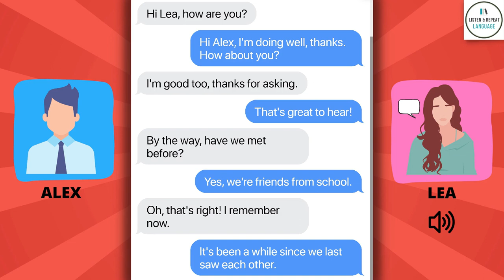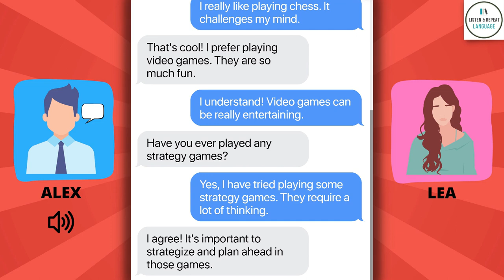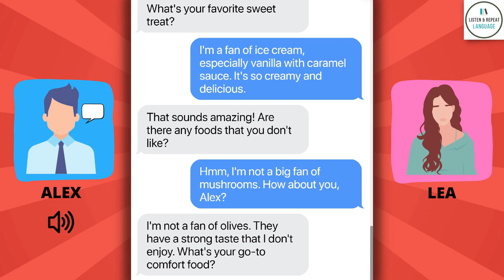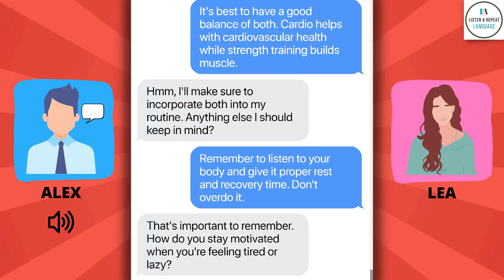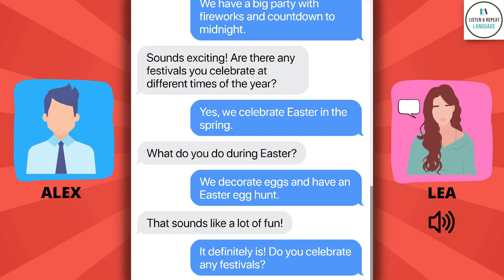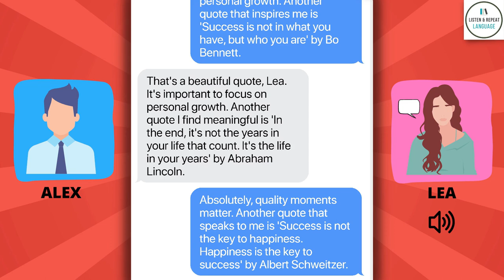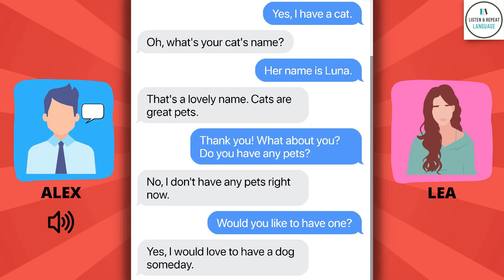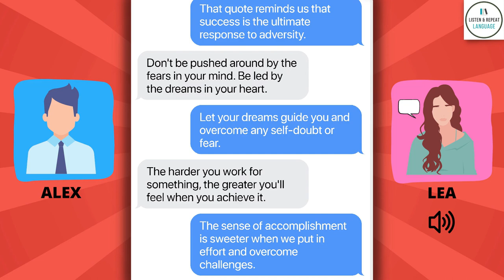Everyday English: Listen and Speak Practice - Conversations for Life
Are you aiming to become more fluent in English through real-life conversations? "Everyday English: Listen and Speak Practice - Conversations for Life" is your go-to resource! In this video, you'll dive into the world of everyday English, engaging with dialogues and scenarios that you encounter daily.

🔹 Engage with Real-Life English: Discover the art of English conversation as it's spoken on the streets, in homes, and workplaces. This video is packed with dialogues that reflect everyday situations, helping you understand and speak English more naturally.

🔹 Build Confidence in Speaking: Each conversation is designed to boost your confidence. You'll learn how to express yourself clearly and understand others better in various contexts, from ordering food to discussing hobbies.

🔹 Improve Listening Skills: Not only will you enhance your speaking abilities, but you'll also significantly improve your listening skills. Listen to native speakers in different scenarios, understand various accents, and get accustomed to the rhythm of the English language.

🔹 Practical Vocabulary and Grammar: While engaging with these conversations, you'll also pick up essential vocabulary and grammar without the tedium of traditional lessons. Learn how to use words and phrases that native speakers use every day.

🔹 Interactive and Engaging Format: The video includes interactive exercises to test your understanding and keep you engaged. You're not just passively listening – you're actively participating and improving with each minute.

Whether you're a beginner or looking to polish your skills, this video is perfect for anyone eager to master the art of English conversation.